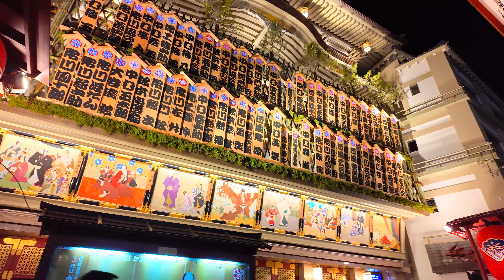12/7(木)京都散策 夜の祇園を歩く【4K】Kyoto Gion Night Walk!舞妓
【12月7日 木曜日】京都祇園

紅葉シーズンも終盤になり観光客もぐんと減ってきた京都。静かになってきた夜の祇園を花見小路から祇園白川などをぐるりと散歩しました。

[Thursday, December 7th] Gion, Kyoto

 The autumn leaves season is coming to an end, and the number of tourists in Kyoto is decreasing.  As Gion grew quieter at night, I took a walk around Hanamikoji and Gion Shirakawa.

00:00 op
01:10 祇園花見小路  Hanamikoji
03:00 舞妓さん Maiko
03:23 花見小路 Hanamikoji
05:56 南座 Minamiza
09:10 四条通りShijo Street
12:06 川端通りKawabata Street
14:24 祇園白川 Shirakawa
18:23 巽橋 Tatsumihashi
19:20 切通し Kiritoshi
21:57,四条通りShijo Street
24:12 花見小路 Hanamikoji
26:50 芸妓さん Geiko

関連動画

10/3(火)突然現れた舞妓さんに外国人観光客たまらず絶叫！京都祇園の散歩【4K】Kyoto Gion walk！